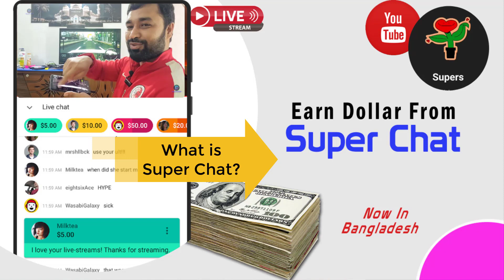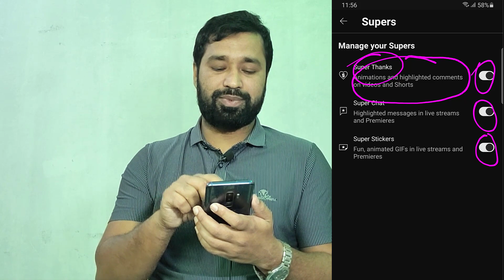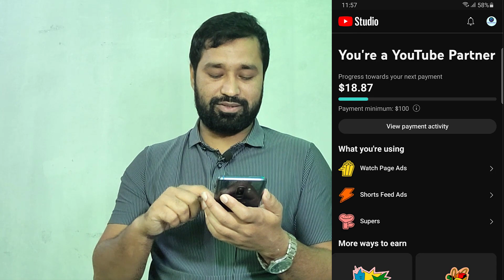How To Enable Super Chat On Youtube 2021 | Step By Step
A short and easy demonstration on how to enable Super Chat. Easy to follow tutorial.

To enable Super Chat
1. You are in country in which Super Chat is available
2. Your channel has been monetized